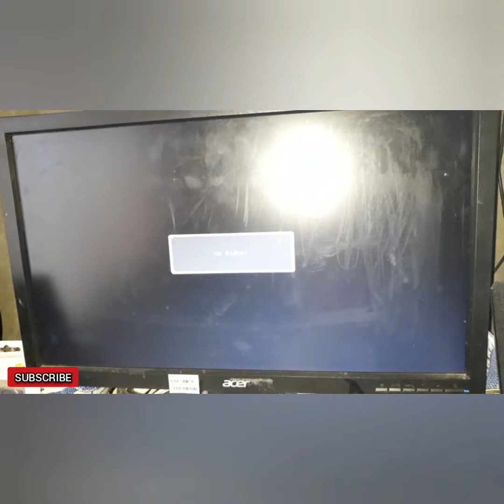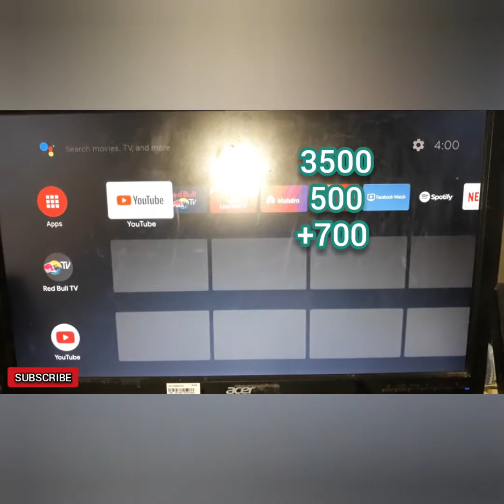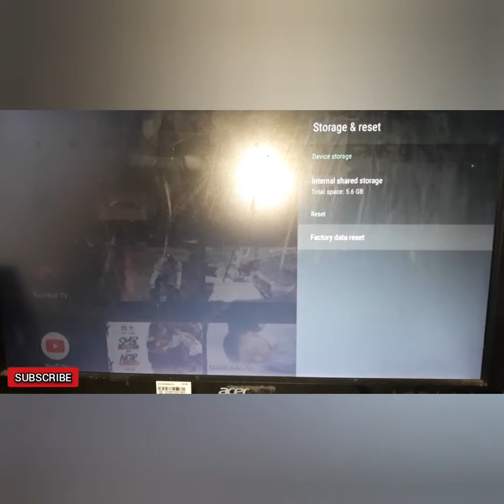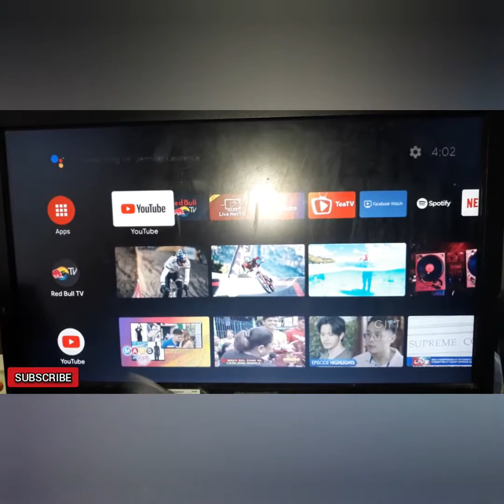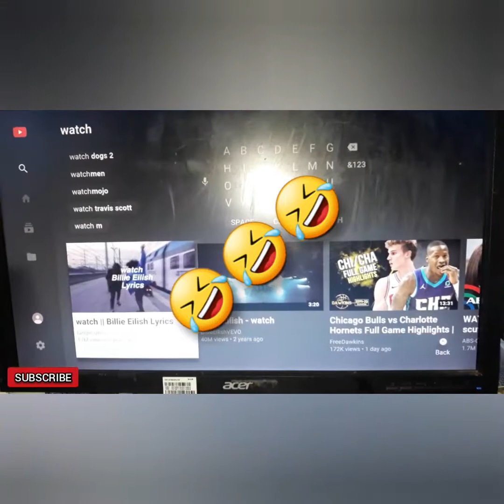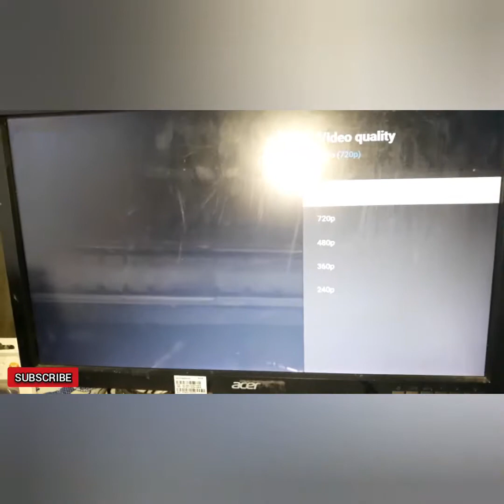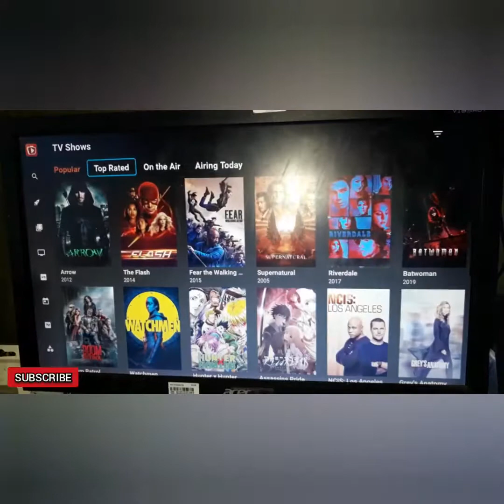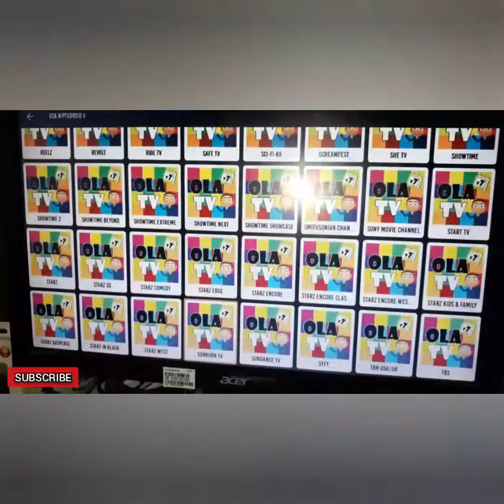HOW TO CONVERT MONITOR INTO A SMART TV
DIY ANDROID TV/SMART TV